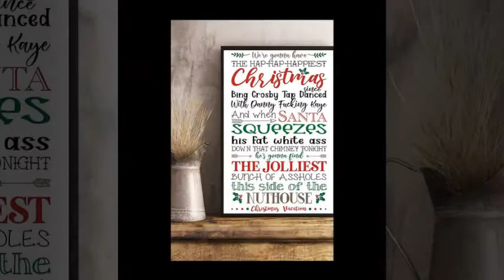We're gonna have the hap hap happiest Christmas poster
Rodney also elaborates on his broader theory of underdevelopment and the issues of using the term especially in reference to comparing economies, saying "Actually, if 'underdevelopment' were related to anything other than comparing economies, then the most underdeveloped country in the world would be the U.S.A, which practices external oppression on a massive scale, while internally there is a blend of exploitation, brutality, and psychiatric disorder.According to Brazilian social scientist, Theotonio Dos Santos, dependence means a situation in which certain countries economies' are conditioned by the development and expansion of another to which the former is subject. He goes on to further clarify that the interdependence of two or more economies, and consequently world trade, assumes the form of dependence when dominant countries can create dependency only as a reflection of that expansion, which can have a negative effect on the subordinate’s immediate economy.